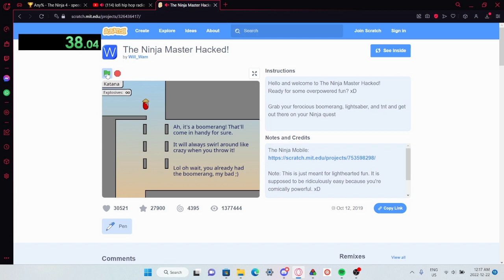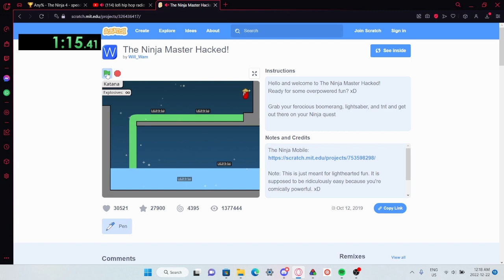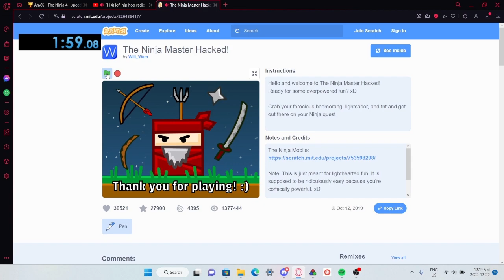The Ninja Master Hacked WR 1:58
I retimed this as a 1:58.967 but I might be wrong